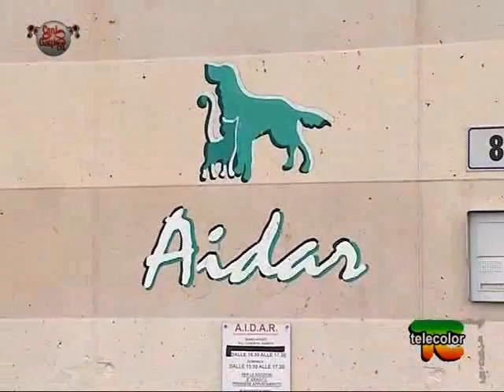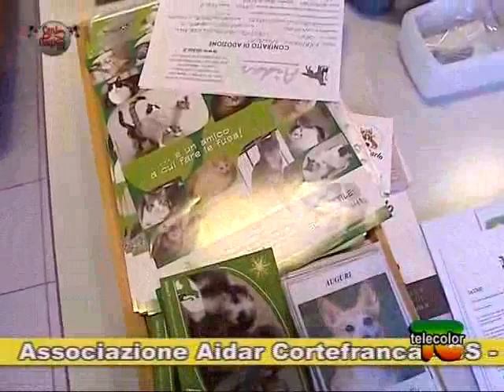Servizio di Telecolor del 23-02-2013: Rifugio Aidar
Servizio di Telecolor del 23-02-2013 sul nostro rifugio Aidar.